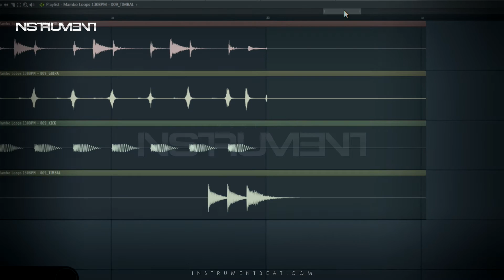SoundKits Vol. 03 - Mambo Edition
SoundKits Vol. 03 - Mambo Edition - Loops & Samples

Loops y Samples de ritmo latino "Merengue Mambo" Incluye 10 variados Loops, Separados por instrumentos y distintos BPM como 120,125 y 130 BPM.

- 210 Wav Loops (Tambora, Guira, Kick, Claps, Timbal)
- 489 MB en Loops Armables de alta Calidad
- Loops Mixeados y Loops Individuales
- Loops BPM auto-ajustable automaticamente para FL STUDIO
- Audio Formato WAV 24-Bits
- Recopilacion de sesion grabada en studio con percusionistas
- Material de gran calidad
- Descarga Instantánea

Info / Contact / Buy
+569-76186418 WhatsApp